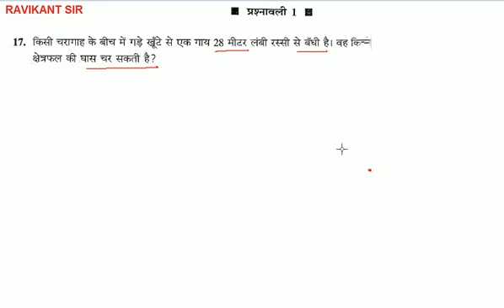किसी चरागाह के बीच में गड़े खूँटे से एक गाय 28 मीटर लंबी रस्सी से बँधी है। वह किन्ने क्षेत्रफल की घा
किसी चरागाह के बीच में गड़े खूँटे से एक गाय 28 मीटर लंबी रस्सी से बँधी है। वह किन्ने क्षेत्रफल की घास चर सकती है?